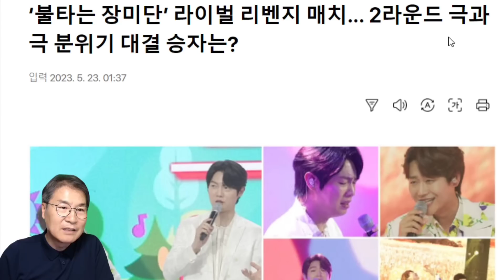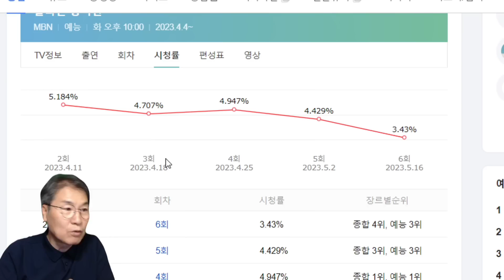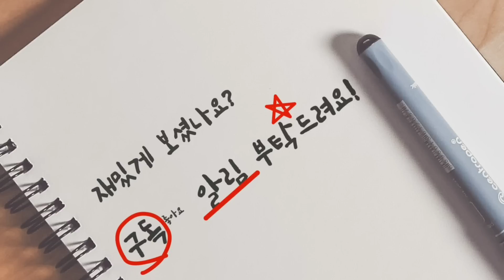불타는장미단 7회, 중대 고비! 죽는냐, 사는냐 갈림길! 라이벌 리벤지 매치! 손태진-민수현, 에녹-안율, 최저 시청률 3.4% 넘길까? 게스트 강진 김용임 홍진영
불타는장미단 7회, 중대 고비! 죽는냐, 사는냐 갈림길! 라이벌 리벤지 매치! 손태진-민수현, 에녹-안율, 최저 시청률 3.4% 넘길까?